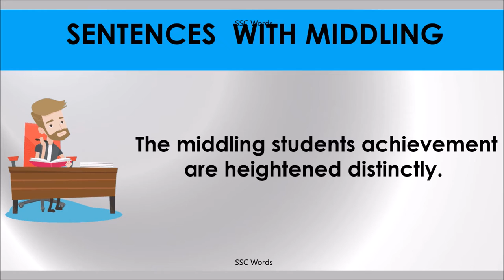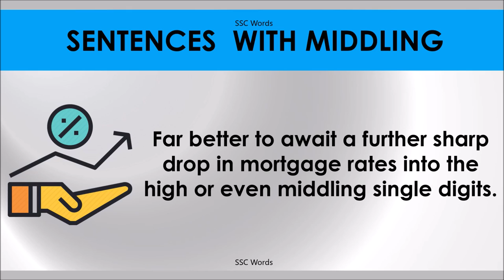MIDDLING # Improve English # Meaning and 5 sentences # GRE CAT GMAT word # SSC Words